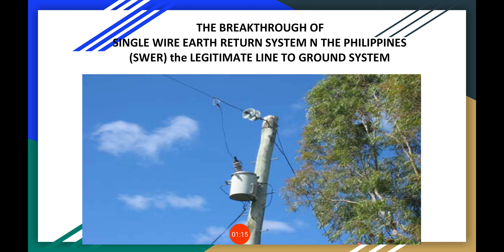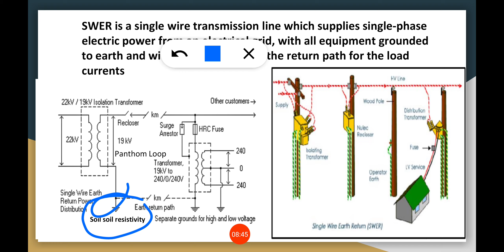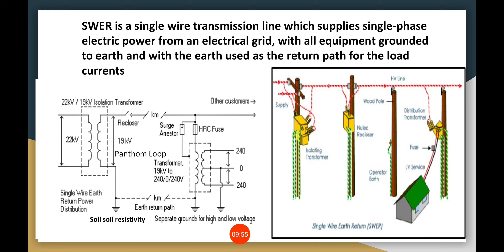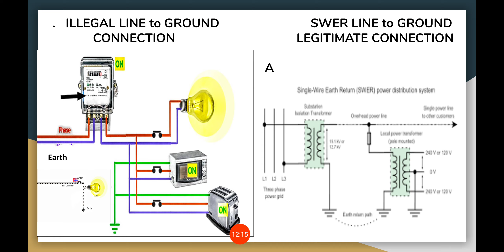SINGLE WIRE EARTH RETURN (SWER) A LEGITIMATE LINE to GROUND SYSTEM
SWER IS THE LEGITIMATE APPLICATION OF A LINE TO GROUND SYSTEM WHERE ITS APPLICATION IS WIDELY USED AROUND THE WORLD FOR RURAL ELECTRIFICATION PURPOSES.